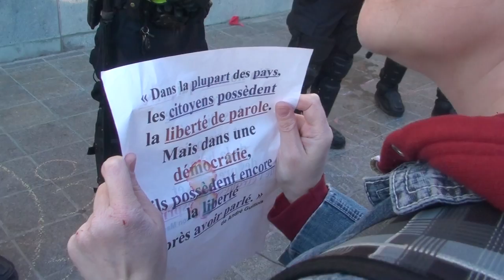15/22 Hôtel de Ville Montréal re P-6 22 avril 2013 April 22 Montréal City Hall anti P-6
Manifestation durant le débat de Conseil de Hôtel de Ville Montréal re règlement P-6 suivi par vote le 23 avril de 25 pour l'abrogation de P-6 et 34 pour le maintenir. Les ancien membre de Parti union Montréal, coupable de collusion et corruption avec le Mafia a voté pour maintenir le P-6. Cet règlement interdit les manifestation pas autoriser par le SPVM (Service de la police pour la Ville de Montréal) en contradiction avec le Chartre des droits et libertés.

Protest event during the debate of Montréal City Hall Council re regulation P-6, followed by a vote on April 23, 25 for the repeal of P-6 and 34 to maintain it. Former member of the Union Montreal Party, guilty of corruption and collusion with the Mafia voted to keep the P-6. This regulation prohibits any march not authorized by the SPVM (Police Service for the City of Montreal) in contradiction with the Charter of Rights and Freedoms.